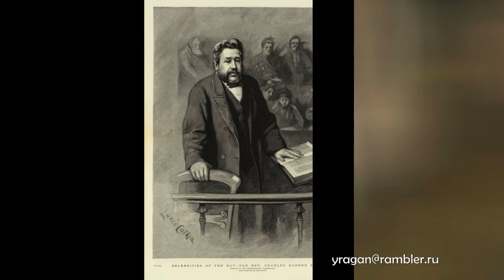Лэнс Калкин Lance Calkin биография работы